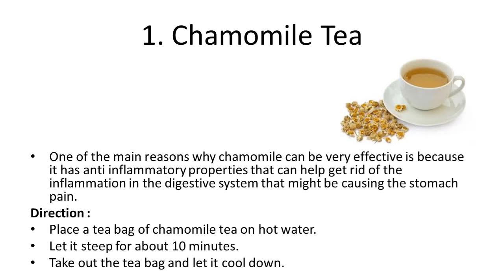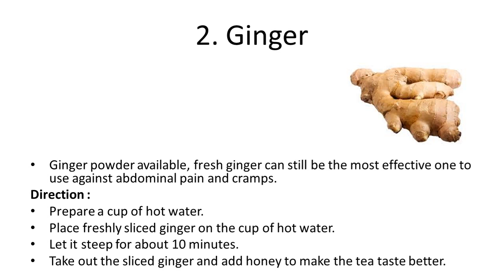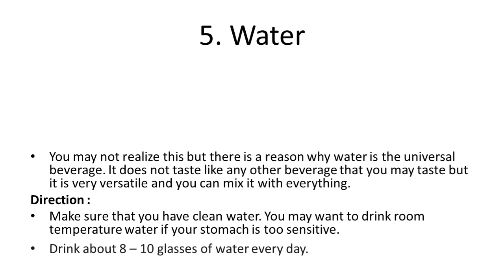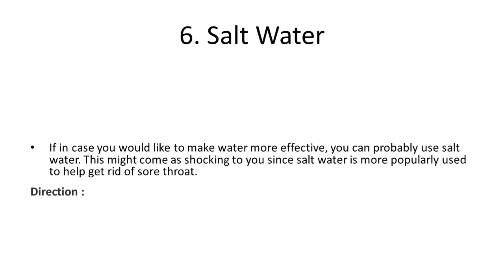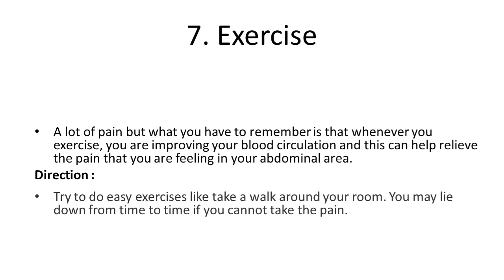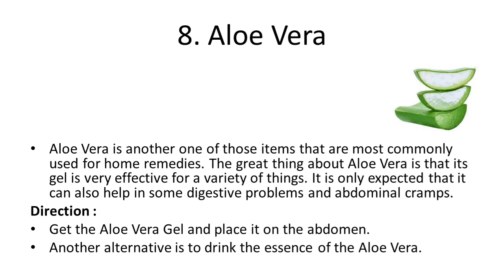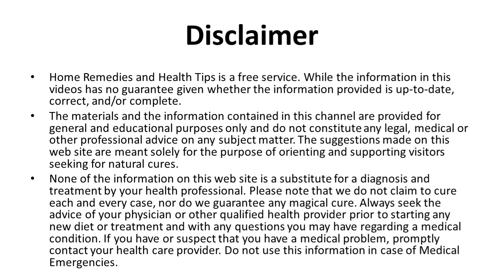Home Remedies for Stomach Ache and Cramps | How to Cure a Stomach Ache Fast at Home